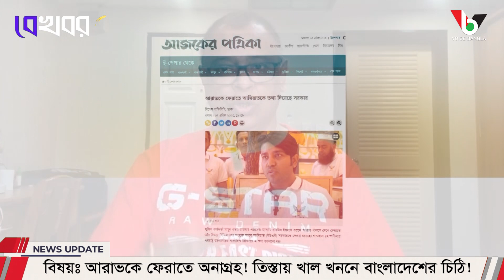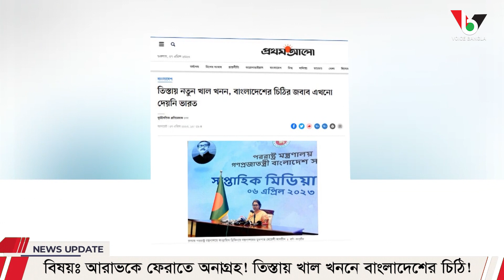আরাভকে ফেরাতে অনাগ্রহ! তিস্তায় খাল খননে বাংলাদেশের চিঠি! I Mostofa Feroz I Voice Bangla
আরাভকে ফেরাতে অনাগ্রহ! তিস্তায় খাল খননে বাংলাদেশের চিঠি!

*** ANTI-PIRACY WARNING ***